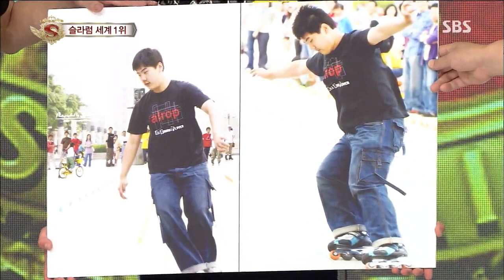2013-08-24 스타킹 #33(2)